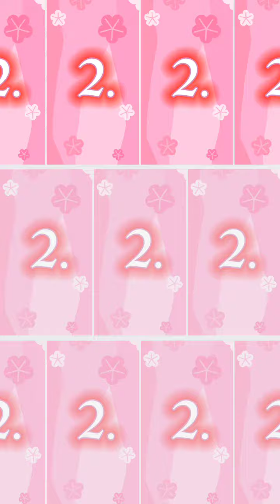BTS army entry video 😈😈😈😈